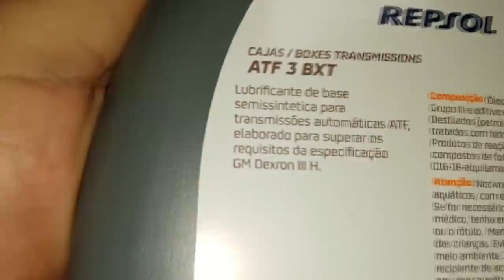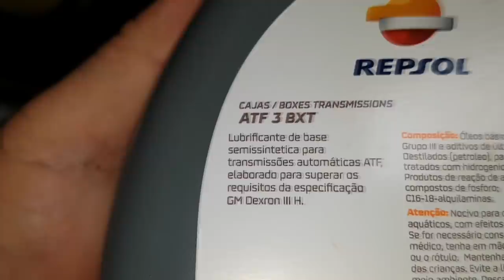EP. 409 // Como Trocar ÓLEO DIREÇÃO HIDRÁULICA! HILUX, TRITON, RANGER, SW4, FRONTIER, S10, PAJERO...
Agenda & Atendimento:
Sinop/MT
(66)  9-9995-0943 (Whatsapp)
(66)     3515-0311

PROTOCOLO ÁGUIA!
Acompanhe a troca Protocolar da Águia 4x4 de óleo/fluido de Direção Hidráulica!
Este Protocolo pode ser aplicado em todo e qualquer sistema!